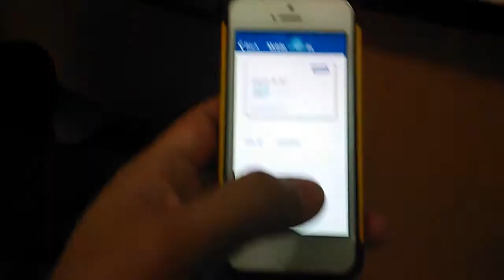Access Control Vanderbilt with HID RP10 Bluetooth reader and Mobile Apps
Using Control panel access Control Vanderbilt
with HID reader MultiCLASS SE RP10 Mini Mullion Reader